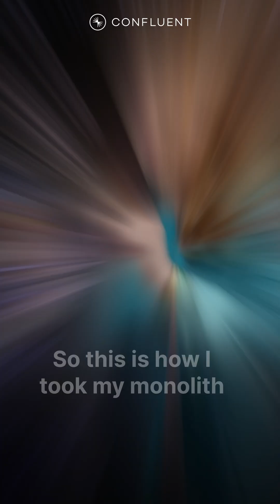Why build Event-Driven AI systems?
► _Watch the linked full video!_ Adi Polak (Developer Advocacy, Confluent) is at the lightboard to explain what an AI agent is, what a modern AI system looks like, and how to architect that system for production using event-driven microservices.

ABOUT CONFLUENT DEVELOPER
Confluent Developer provides comprehensive resources for developers looking to learn about Apache Kafka®, Apache Flink®, Confluent Cloud, Confluent Platform, and any other technology related to the broader Data Streaming Platform. Content on Confluent Developer includes courses, getting started guides, topical deep-dives, patterns, tutorials, and listings of community events.